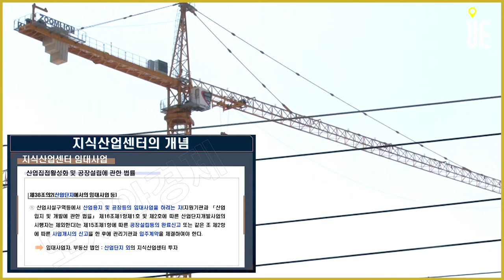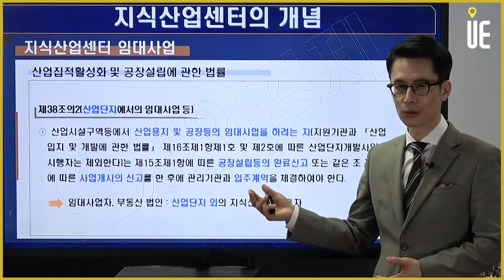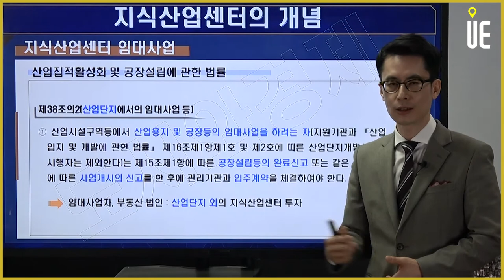지식산업센터 안의 기숙사인가 오피스텔인가? chapter3-2 [도시와경제 부동산온라인강연/주용남 소장]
▶【오후 5:00】

지식산업센터 안의 기숙사인가 오피스텔인가? chapter3-2